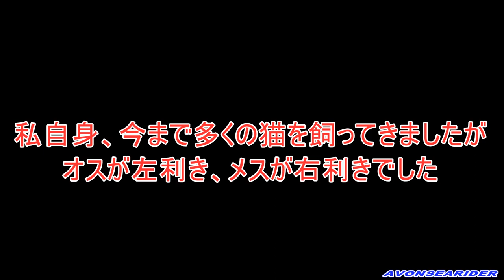保護猫 どんだけ甘えん坊になっちゃたんだ！！ 可愛いおてんば娘になりました！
あれだけ私の事を疑っていたチビクロですが、まるで人（猫）が変わったように甘えん坊な猫ちゃんになってしまいました。ご飯もバクバク食べているので体も元気に大きくなってきました。毎日、倉庫内を駆け回って元気に過ごしています。